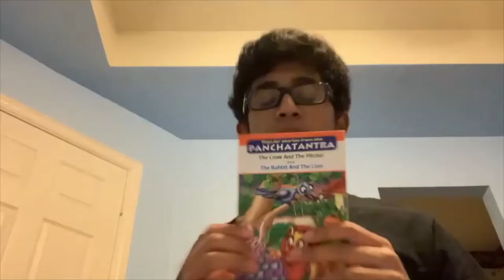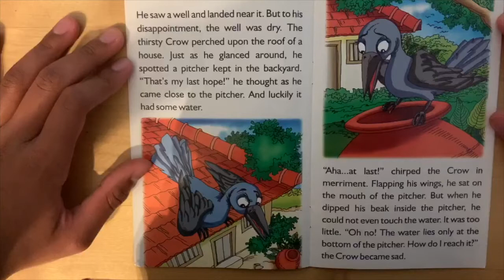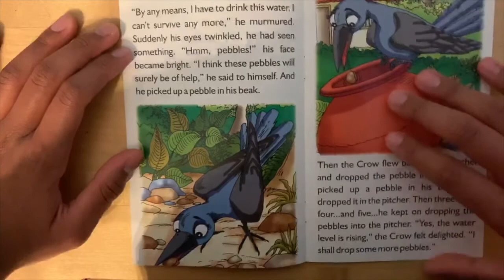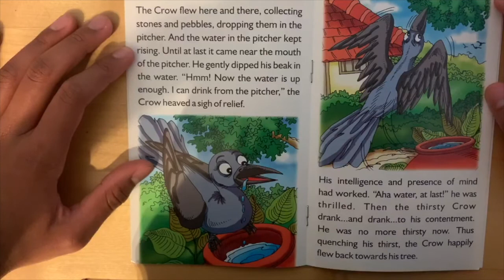The Crow And The Pitcher by Vishnu Sharma -Pranav K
Reading Level: k-3rd grade